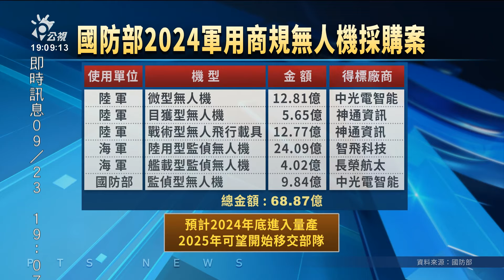建構不對稱戰力 國防部研製FPV無人機｜20240923 公視晚間新聞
建構不對稱戰力，國防部近期披露第一人稱視角（FPV）無人機研製案；學者分析，FPV無人機比一般無人機速度更快、操控性更好，會是戰時攻擊的一大利器。另外，美方無人機訪問團正在台灣交流，希望把台灣廠商納入美方無人機產業鏈，可能會由我方廠商代工零附件，甚至由美商貼牌代銷我方研製無人機，不只強化非紅供應鏈，也深化台美合作。